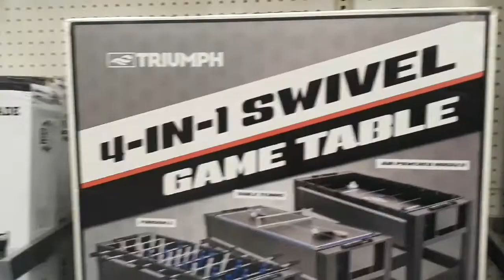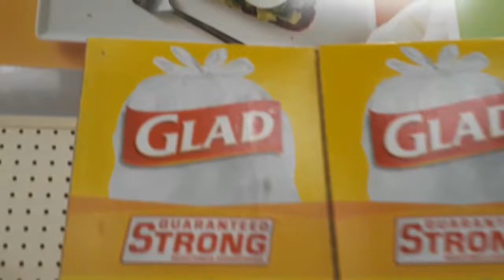New Frozen Movie Gear at Target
Hello my Uniques, I'm in target to but trash bags and I also bought conditoner